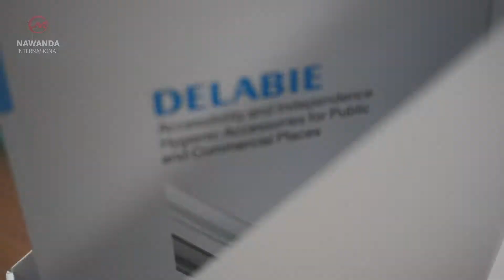Delabie Indonesia (Nawanda International)